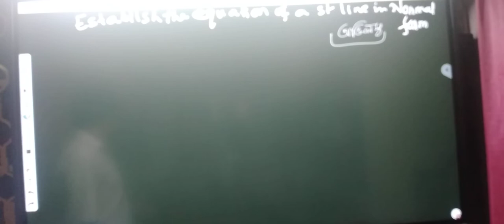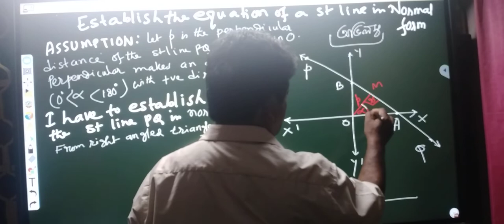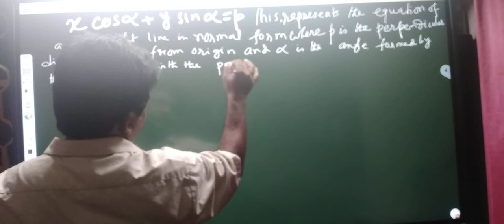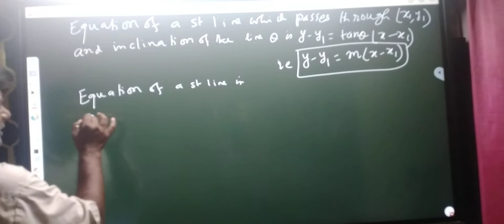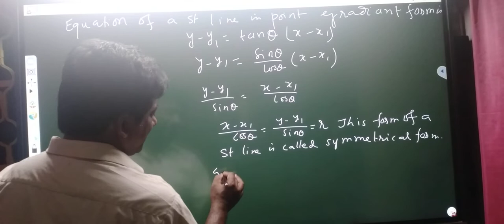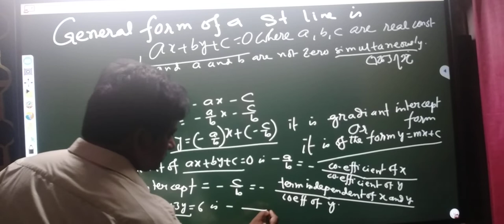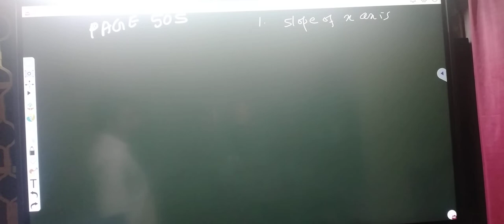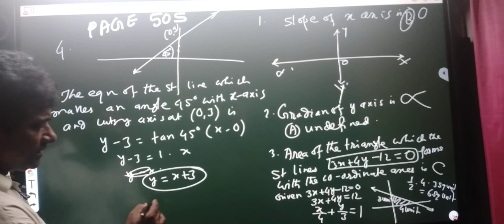STRAIGHT LINE S N DEY PAGE 505